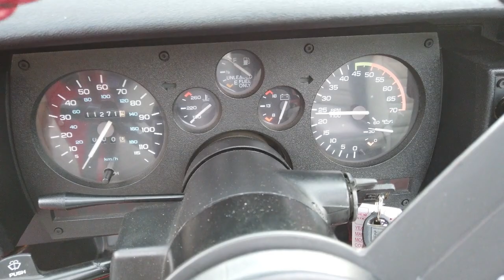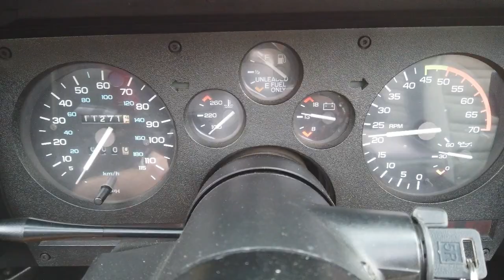1988 Chevrolet Camaro IROC Z Convertible 1 of 3,761 Built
1 of only 3,761 IROC convertibles built in 1988 makes this a rare and collectible muscle car. These IROC-Z Camaros have been going up in value in recent years and make a solid investment. That is especially true when they are as rare as this car. The RPO sticker is still in place and shows the Z28 code for the IROC package, as the Z28 package was eliminated for 1988.
The exterior has been repainted to its original Bright Red, which is paired with a Black convertible top, IROC alloy wheels, and of course the IROC decals, striping, hood louvers, blacked out headlight buckets, and rear spoiler. This car is pure 1980s muscle and is sure to turn heads and drop jaws!
Inside it is incredibly clean with gray and black cloth bucket seats, tilt steering, power windows, power locks, power hatch release, and an upgraded AM/FM/CD player in the dash. The 4-speed automatic transmission is controlled through the floor mounted shifter in the center console.
Under the hood is a 5.7-liter, 350 CID V8 engine with a polished intake, Quick Fuel Technologies carburetor, HEI distributor with clear cap, and full-length headers running to dual exhaust with a Dynomax muffler. That provides this Camaro with a fantastic rumble! Power steering and power brakes make it easy to handle, and cold A/C makes it comfortable all year round! The 350 V8 engine is said to have about 25,000 miles since it was installed, and it runs out fantastic.
Don't miss out on this very clean, strong running and driving IROC convertible! They don't come along often.